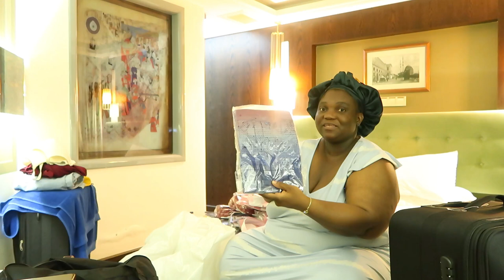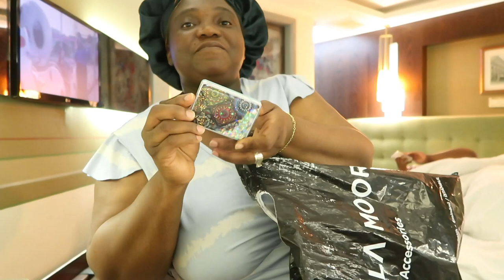From CHAOS to CALM! Easy Way to Manage Your Night Time Routine as a Busy Mom + Unboxing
Sharing my night routine as a busy mom of 4 after all the day chaos in the market + unboxing what we bought from the Grand Bazaar market.

My channel is about lifestyle, vlogs, How to grow your YouTube channel, Mukbangs, hauls sewing, cooking, shopping, and much more.
thanks 🙏
I HOPE YOU GUYS ENJOY MY SOPHIA’S SPACE VIDEOS!
🆂🆄🅱🆂🅲🆁🅸🅱🅴 My Channel.